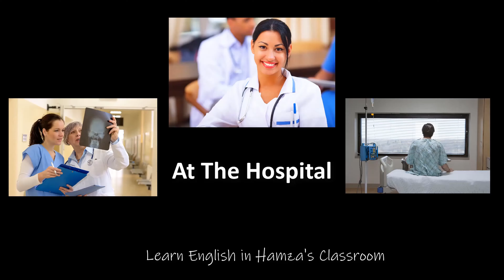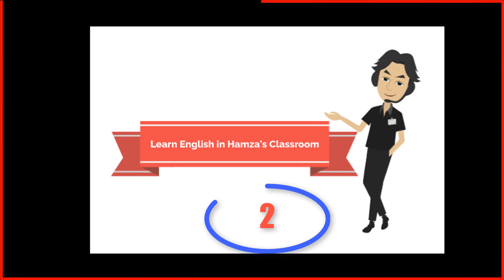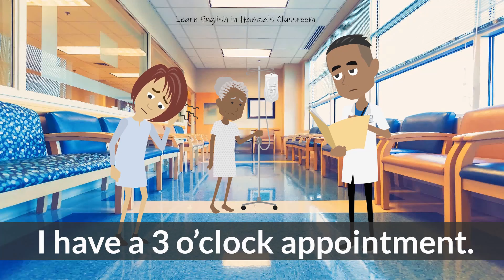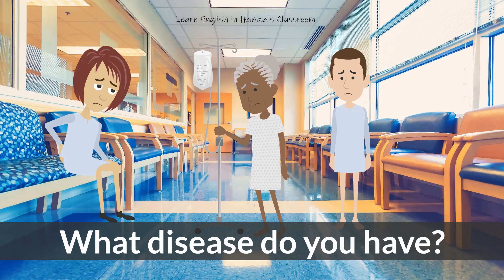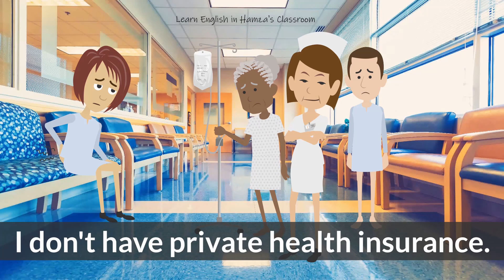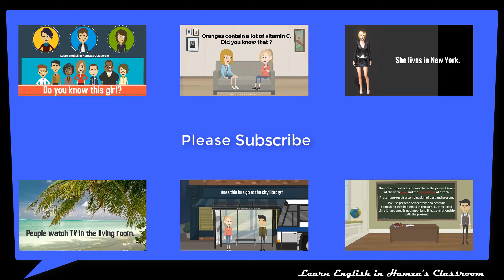At The Hospital | Daily English Conversations | Fluent English | Learn English Hamza Classroom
@Learn English Hamza Classroom

Daily English Conversations | Fluent English  | Learn English Hamza Classroom